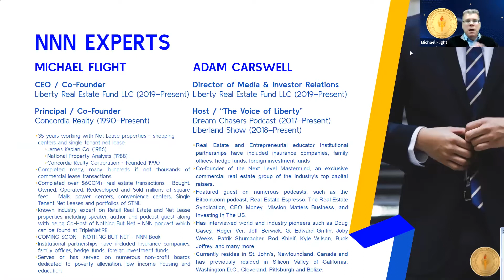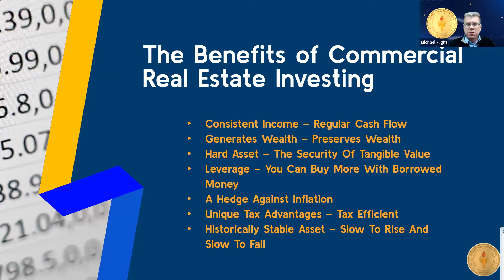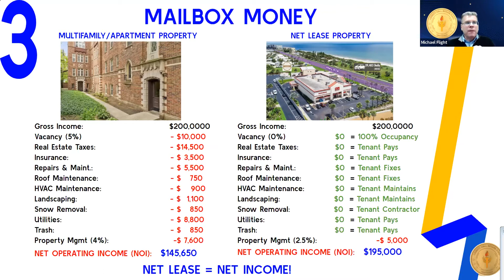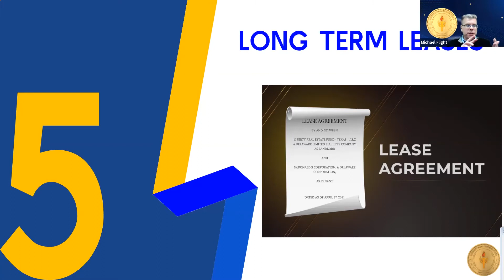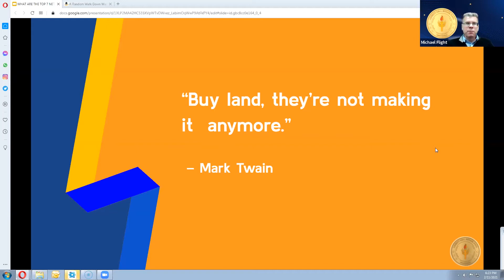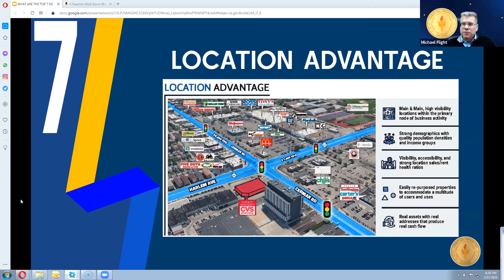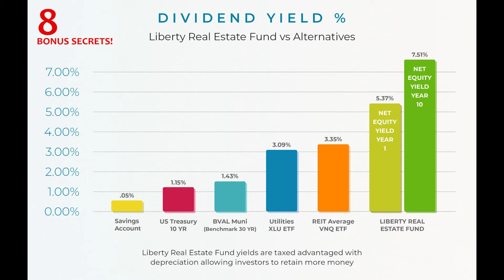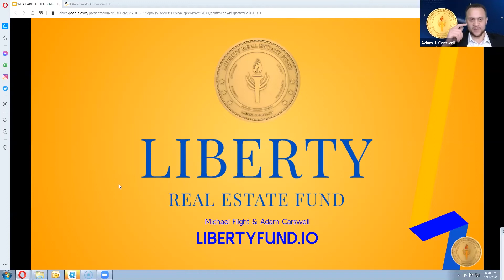Net Lease Secrets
Net Lease experts Michael Flight and Adam Carswell, co-hosts of the Nothing But Net Show podcast, host an online webinar about everything investors need to know about Net Lease (Triple Net/NNN) investments! Michael and Adam cover the main topics of understanding what Triple Net leases are and how these are wealth generators for investors, with little to no property management responsibilities on their parts. Michael also gives some examples of Single Tenant Net Lease (STNL) deals to show all of the benefits they have to offer investors compared to other kinds of investments. Watch 'till the end to discover some bonus secrets for NNN investing as well as some great Q&As from the audience, including why Triple Net leases are superior to other leases and the important factors to think about when dealing with net lease real estate.

ABOUT LIBERTY REAL ESTATE FUND — Liberty Real Estate Fund (Liberty) is the World’s First Single-Tenant Net-Lease Security Token Fund, using more than 30 years of institutional real estate investment experience in Net Lease properties to deliver stable, diversified, tax efficient returns combined with blockchain technology to create access, liquidity and new investment optionality.

Liberty Real Estate Fund acquires Single-Tenant Net-Leased (NNN) real estate assets that include auto service, convenience stores, mobile phone providers, medical service, supermarkets, and essential business retail properties operating in high growth markets throughout the United States. The Liberty portfolio is designed for investors to achieve: Geographic Diversification; Industry Diversification; Tenant Credit security and consists of hard assets that have intrinsic value. These Net Lease properties have long term contractual rents backed by some of the world’s largest and best brand name, exceptionally well capitalized companies.  The assets can be described as “Corporate bonds wrapped in real estate”.

Liberty Real Estate Fund I, LLC is an SEC 506 (C) Regulation D investment available to US Accredited Investors and Regulation S for non-US investors.

Get your FREE 10 Reasons to Invest in Real Estate on the Blockchain Special Report

For more on NET LEASE PROPERTY INVESTING: The Nothing But Net Show podcast     NothingButNet.us

A podcast all about Triple Net investments, Single-Tenant Triple-Net, NNN  real estate investing. Adam Carswell and Michael Flight discuss why Real Estate Investing is superior to most other investments and why Net Lease investments are the most stable, easiest to manage, cash flow machines that are also hard assets with intrinsic value.  You will also learn why most of the wealthiest individuals and families invest in income producing commercial real and why Net Lease investments are a perennial favorite.  Net Lease real estate creates and preserves wealth and pays consistent cash flow (regular passive income).

*Note: Liberty Real Estate Fund LLC and Liberty Equity Management LLC (collectively “Liberty”) have made every attempt to ensure the accuracy and reliability of the information provided. Liberty cannot not accept any responsibility or liability for the accuracy, content, completeness, legality, or reliability of the information contained herein. The information herein should not be considered legal advice, tax guidance, or financial counsel.  You should consult your own professional advisors before making any decisions or investments.